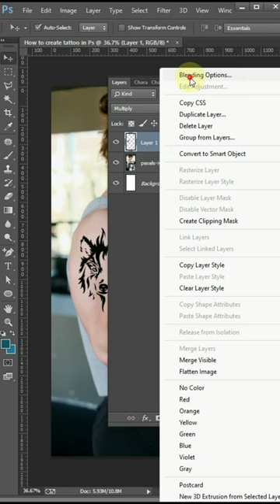Creating Tattoo design in Ps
Let's learn to make a cool tattoo using Photoshop